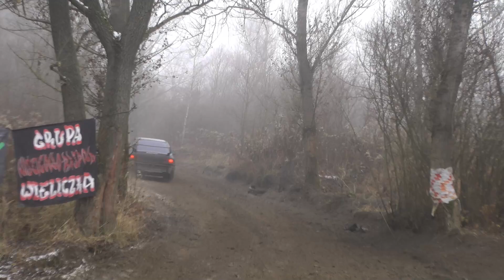Mistrz Małej Finlandii IX el 2020 - Janusz Musiał / Agnieszka Musiał - Subaru Impreza | MaxxSport